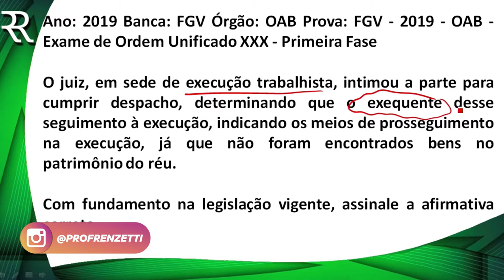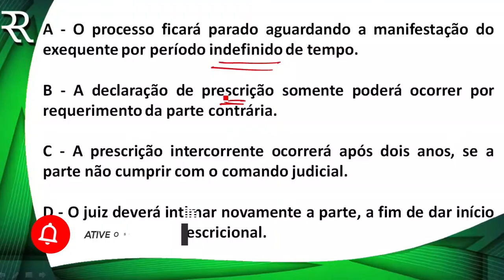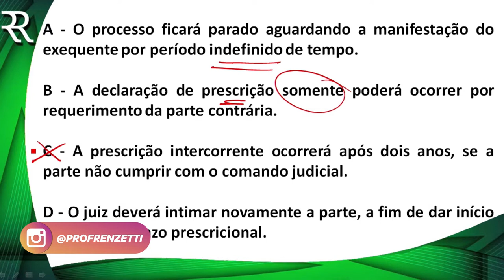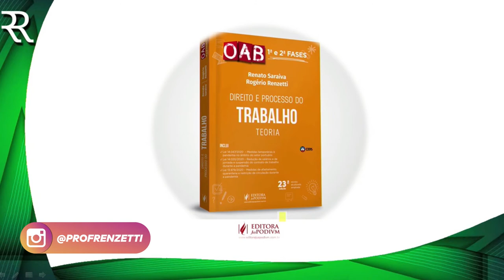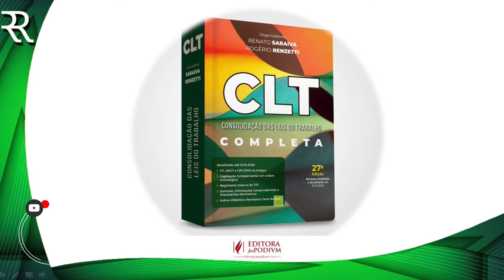QUESTÃO COMENTADA - PROCESSO DO TRABALHO